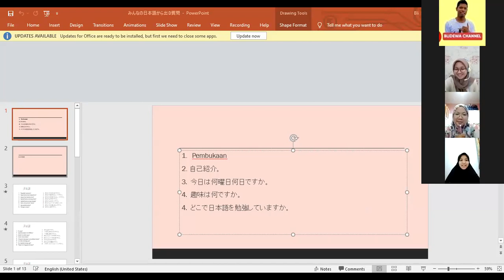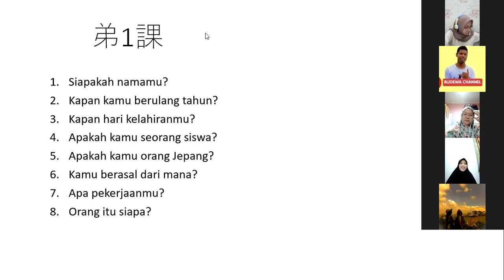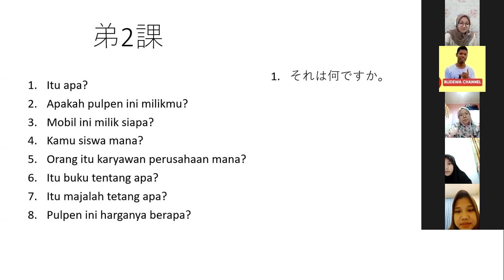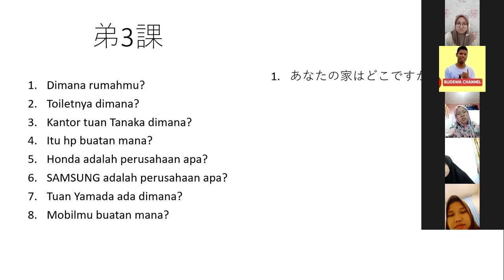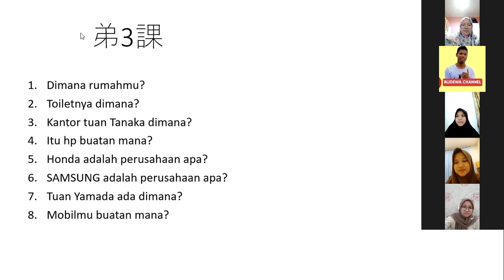Latihan kaiwa pemula diajarin dari 0 part3 || belajar bahasa Jepang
Latihan kaiwa pemula diajarin dari 0 part3 || belajar bahasa Jepang daftar kursus kaiwa Buka tautan ini untuk melihat katalog kami di WhatsApp

Ini solusinya.

Pendaftaran bisa
inbox or wa

➡️ blidewa_sensei